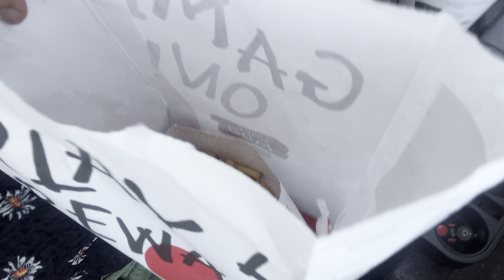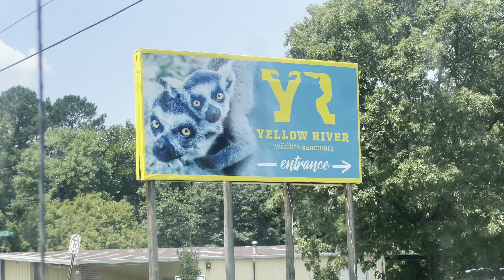Yellow River | Wildlife Sanctuary 🐇🦬🦅🐢🦌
Join us on our trip to the Yellow River Wildlife Sanctuary!

God is the foundation